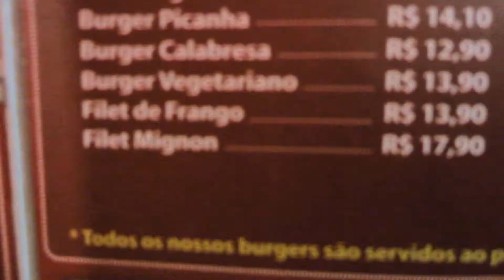Sábado a noite + Hambúrguer Vegetariano - Hamburgueria em São Paulo | Hoje tô Aqui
GRÁTIS - Treinamentos fantásticos sobre marketing digital.